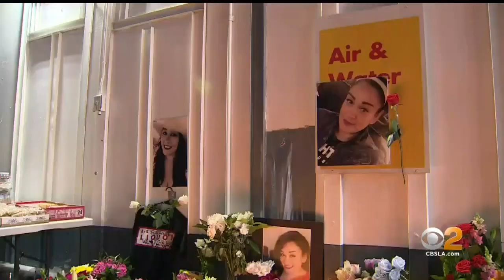Emotional Vigil Held, Fundraisers Planned For Slain Mother Of 4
Friends and family said Susie Lepe literally lived for her children. Her friends are now trying to do the right thing by them after Lepe was gunned down last week by a man she briefly dated. Brittney Hopper reports.